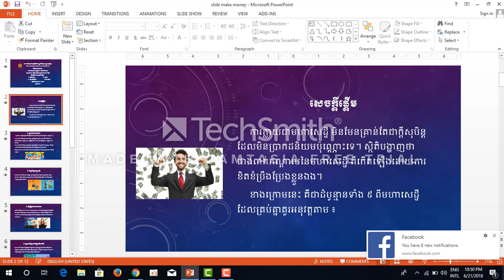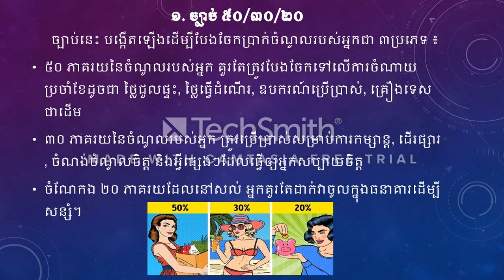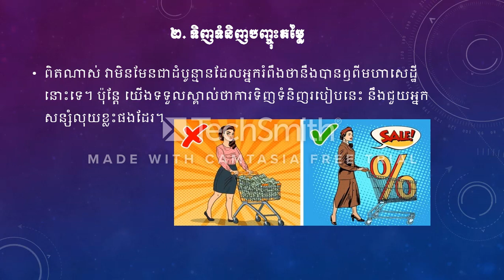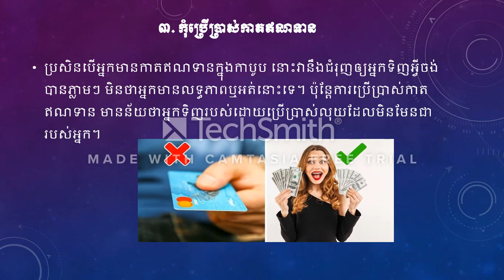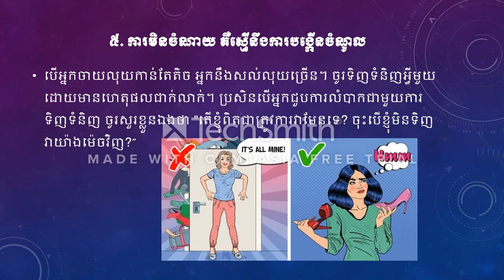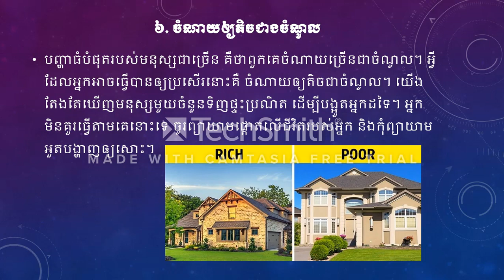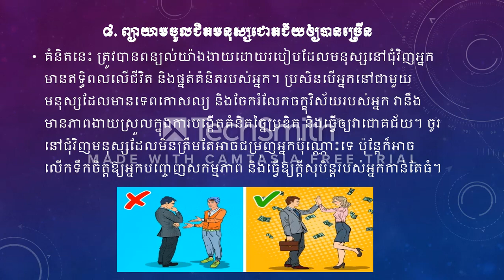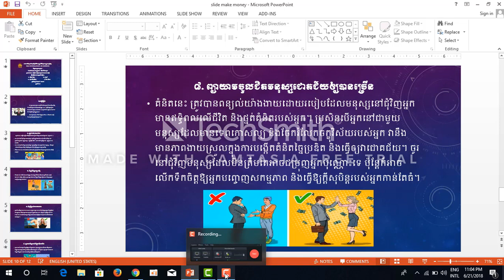How to saving money to rich? របៀបសន្សំលុយក្លាយជាមហាសេដ្ឋី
khmer law
khmer legal
criminal law